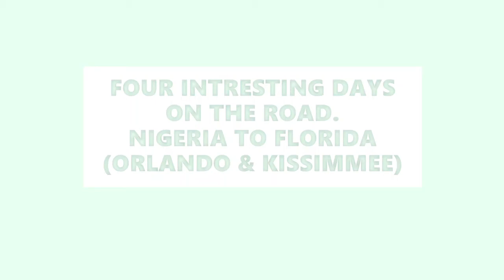ASMR :My First VLOG ever / Solo traveler - New York to Florida.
ASMR :My First VLOG ever in the US / New York to Florida.
This Video was filmed in 2019 when i travelled to USA precisely Florida.
I travelled on the bus from New York to Atlanta then to Orlando then onward to Kissimmee(Home of Disney world).
I will later upload some short videos of my trip around Disney World. Though i didn't have vlogging in mind then, else i would have made elaborate videos on Disney world.
But what i can tell you of Disney is that there is a massive traffic of people trooping to Disney World.